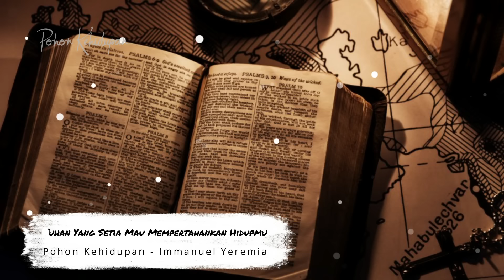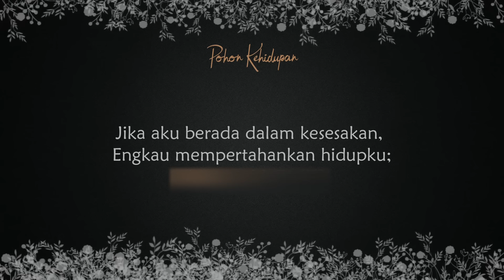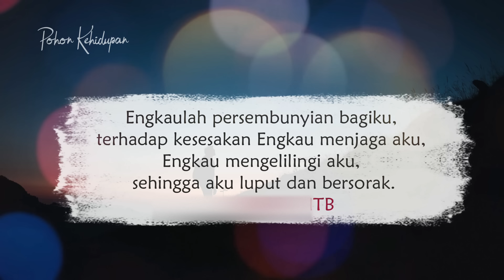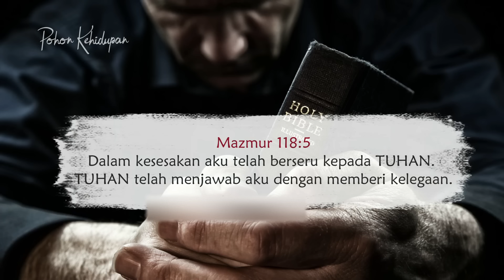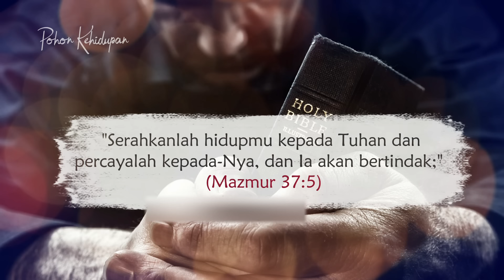Doa Malam - Tuhan Mau Mempertahankan Hidupmu - Renungan Harian - Saat Teduh Bersama - Suara Injil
Immanuel Yeremia

Shalom Bapak/ibu saudara yang dikasihi TUHAN, bagi saudara yang mau didoakan Tim Doa Pohon Kehidupan, silahkan isi formulir Prayer Request berikut